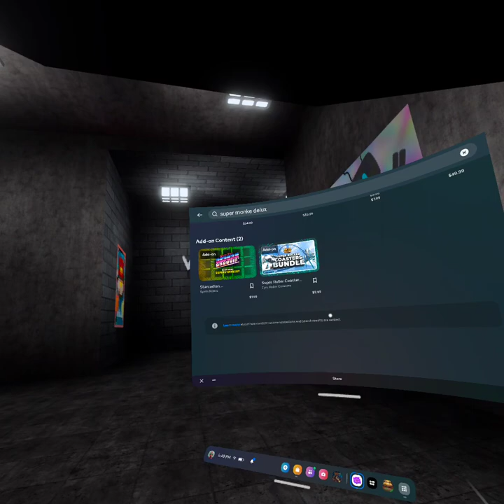i met a admin in deluxe munkies